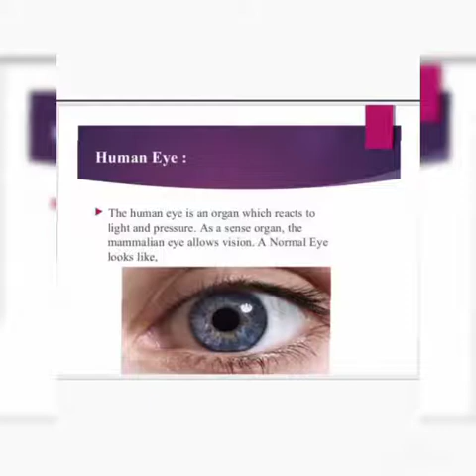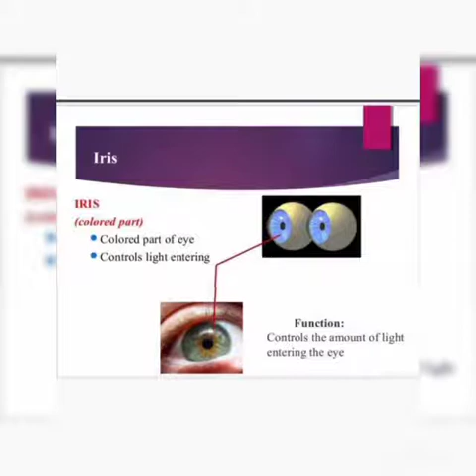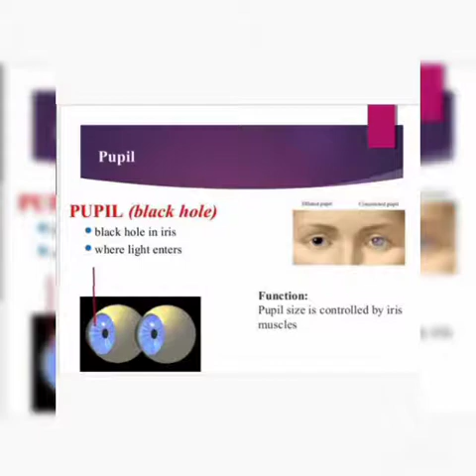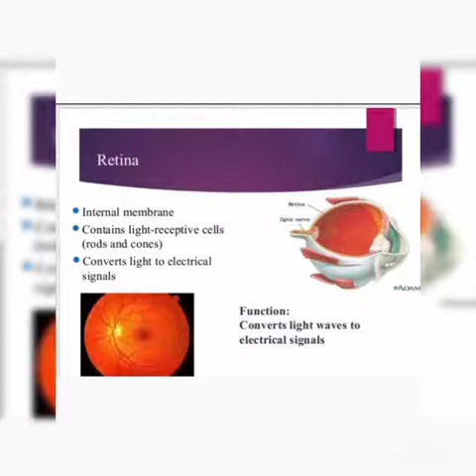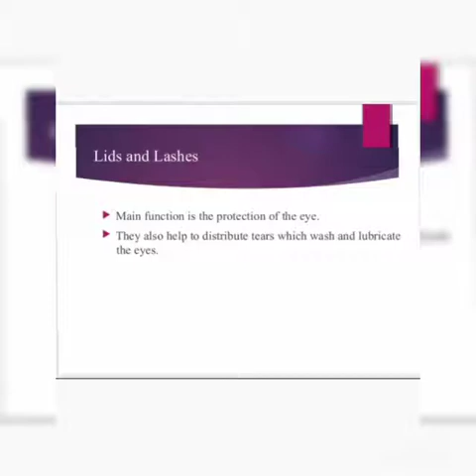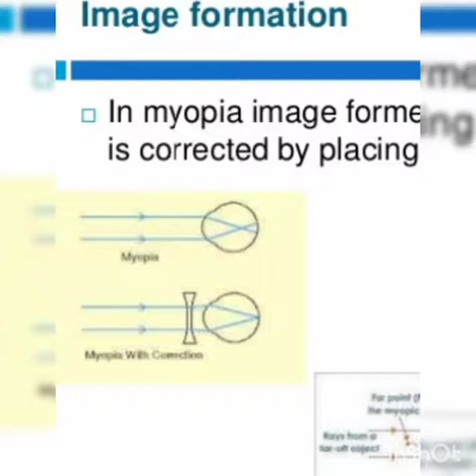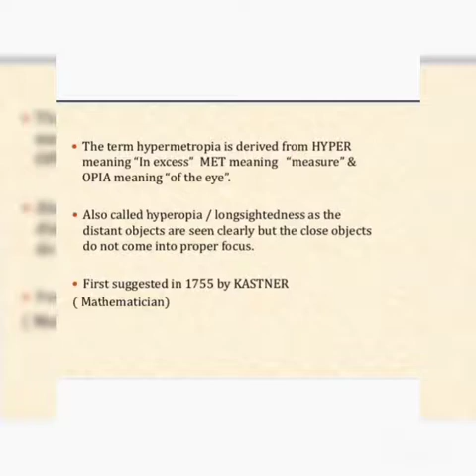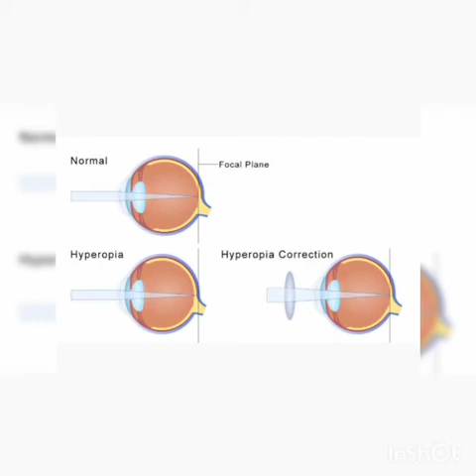Eye and Its Defects | Parts of Eye | Diseases of Eye | Funtion of Parts of Eye | Myopia